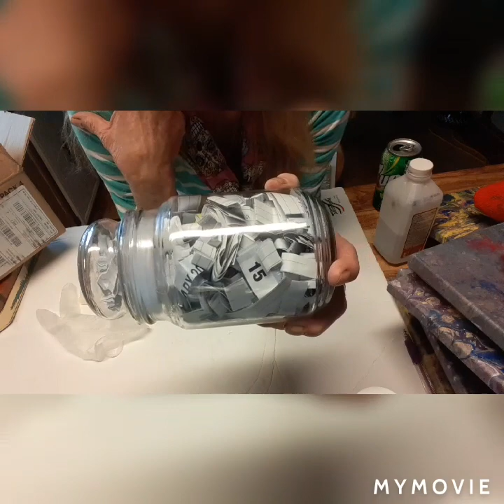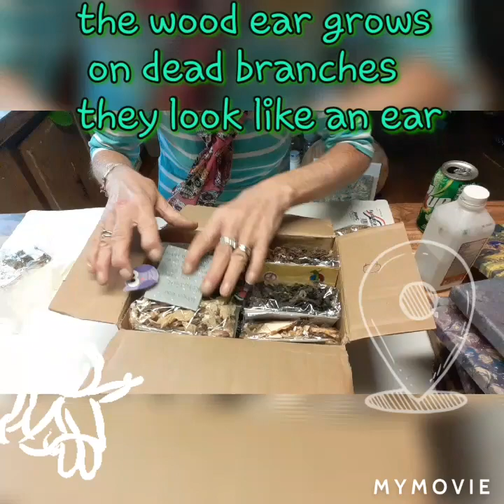Sneak peek #128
Thank you for watching please like share and subscribe and don't forget to hit the notification bell so you don't miss any of my craziness and comment below and tell me where you're from